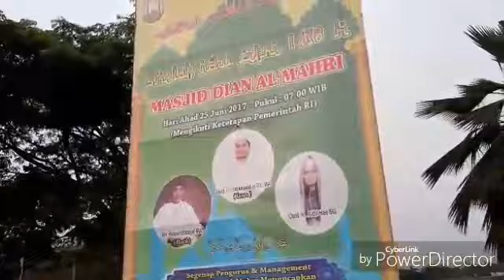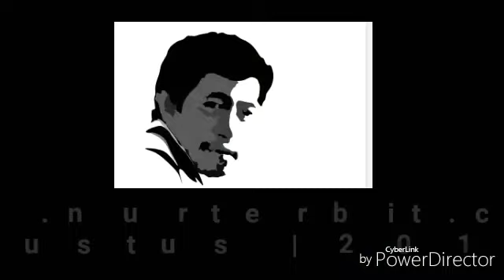KEUNIKAN MASJID KUBAH EMAS -- Dian Al Mahri Sawangan Depok Jabar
VIDEO REPORTASE DARI KEUNIKAN MASJID ini karena KUBAH-nya yang dipoles dengan lapisan EMAS.  Itulah masjid Dian Al Mahri di Sawangan Depok Jabar.